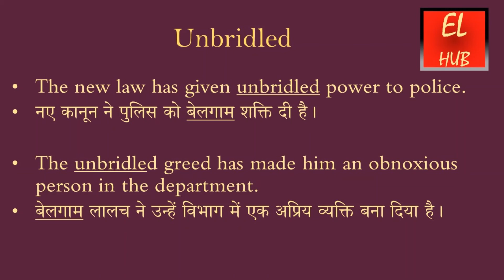Unbridled meaning in Hindi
Unbridled  का हिंदी में मतलब.
Unbridled  Meaning in Hindi with examples